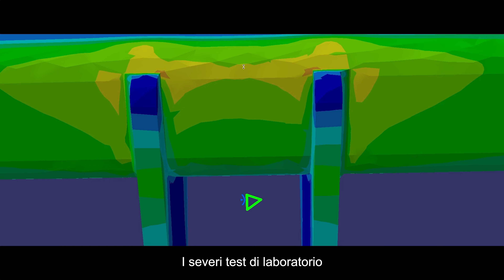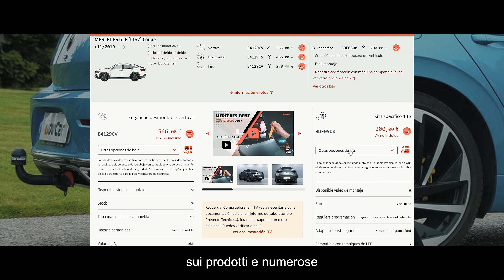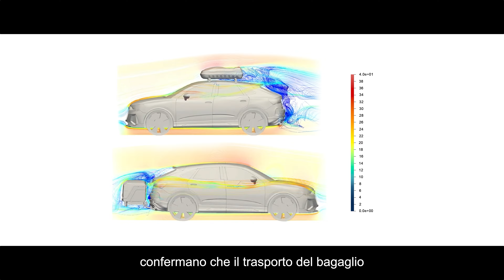Enganches Aragón - TowCar: È così che siamo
Noi siamo Enganches Aragón

Enganches Aragón progetta, produce e commercializza ganci di traino e accessori automobilistici per la maggior parte dei veicoli presenti sul mercato. Innovazione, digitalizzazione e servizio al cliente sono i nostri tratti distintivi.

Siamo fabbricanti

Milioni di auto in tutto il mondo utilizzano i ganci di traino Aragón.

Un braccio scanner 3D, macchine per il taglio laser, piegatrici CNC all'avanguardia, saldatura robotizzata e cabine elettrostatiche per la sabbiatura e la verniciatura ci permettono di fornire ganci con i più alti standard qualitativi. Clienti di tutti e cinque i continenti, inclusi diversi fabbricanti di automobili, si affidano ai nostri prodotti.

Siamo la prima azienda spagnola ad avere il CAR Loading Standard, anche conosciuto come CARLOS. Un esame di 92 ore che simula fedelmente la vita di un gancio di traino durante il suo utilizzo a bordo di un veicolo. I severi test di laboratorio ci permettono di vendere i nostri prodotti nel rispetto delle più severe norme di qualità e sicurezza.

Siamo innovazione

Ci distinguiamo per essere pionieri nello sviluppo di prodotti elettronici. Numerosi brevetti e premi internazionali lo attestano.

Gli impianti Aragón CAN, da noi prodotti, sono gli unici sul mercato che possono essere riprogrammati attraverso l'APP Enganches Aragón.

Siamo il primo produttore ad aver sviluppato il miglior strumento per facilitare il lavoro dell'installatore di ganci di traino e impianti elettrici: Aragón Visual. Con Aragón Visual, mettiamo a disposizione dei nostri clienti centinaia di video di montaggio passo-passo, per risolvere dubbi e risparmiare tempo di montaggio e formazione.

Grazie alla realtà aumentata, possiamo vedere nella nostra APP come i diversi modelli di TowBox appaiono in qualsiasi veicolo.  Con un potente motore di ricerca per ganci di traino e kit, informazioni dettagliate sui prodotti e numerose funzionalità per i clienti, il sito web di Enganches Aragón è il miglior strumento di lavoro per officine e professionisti del settore.

Siamo soluzioni

Con il marchio TowCar commercializziamo tutti i tipi di soluzioni di trasporto.

Viaggiare con il nostro bagaglio nella parte posteriore dell'auto è l'opzione migliore per risparmiare carburante o batteria, rispetto ai box da tetto.

Rapporti elaborati dagli esperti confermano che il trasporto del bagaglio nella parte posteriore del veicolo migliora l'aerodinamica, facilita le operazioni di carico e scarico e ci permette di guidare senza rumore.

Siamo squadra

Siamo uno staff in continua formazione e apprendimento, che ama fare cose insieme dentro e fuori dal lavoro.

Siamo squadra. Siamo Enganches Aragón. Volete unirvi a noi nel vostro prossimo viaggio?